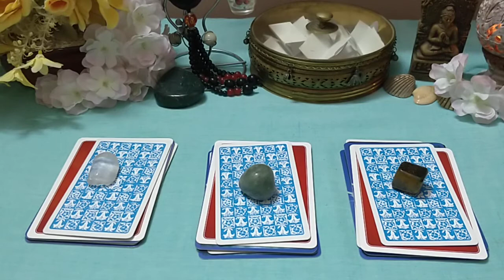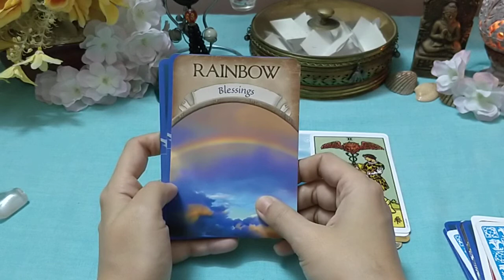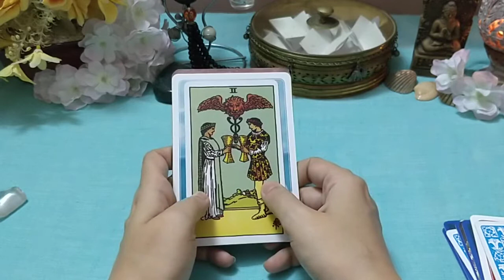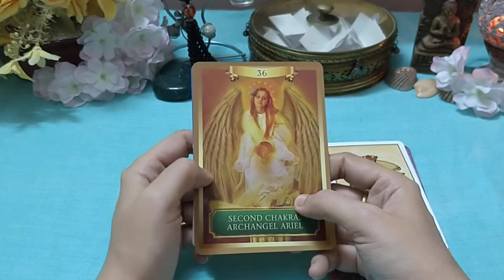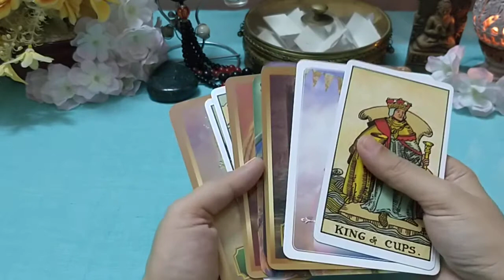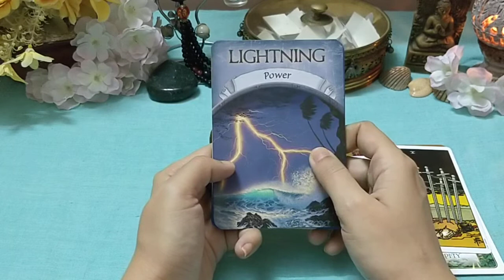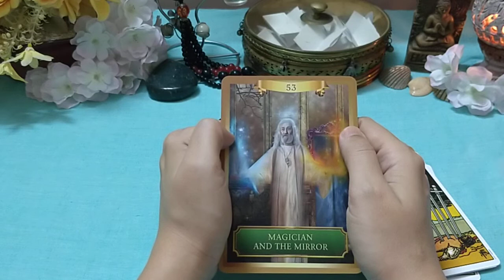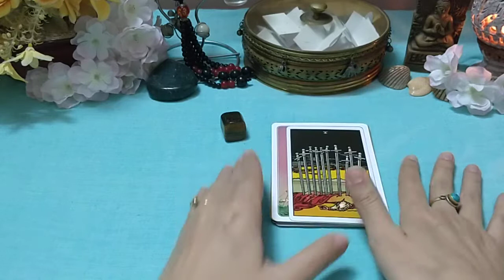Pick a Card ~ What will this bring me?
Hi Radiant Souls,

Welcome to The Soul Song. I hope this video helps you whenever you come across it. Hopefully it gives you some clarity about your situation and offers some guidance to go with it.

- Nina
   XO

**Please know that a Tarot reading is not meant to substitute legal, financial or medical advice. Please allow professionals to help you with that**